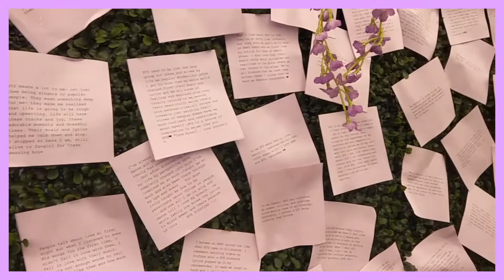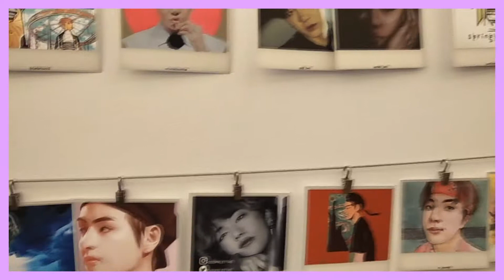bts amino pop-up event (*°▽°*)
we went to both days! but i only got the chance to record day 1, it was super funnnnn and the exhibit is amazing~

 *:･ﾟ✧(=✪ ᆺ ✪=)*:･ﾟ✧